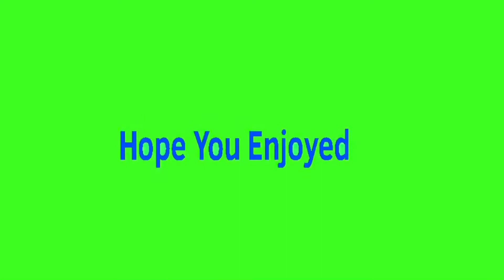Sick football juke highlights